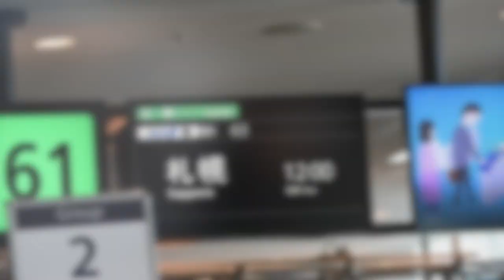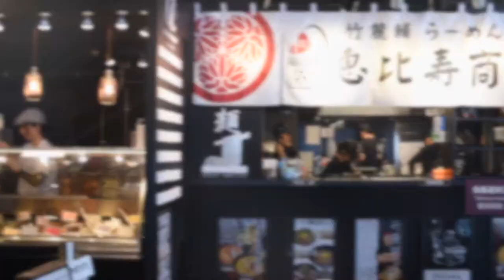2019 Japan Ski Trip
December 2019 Ski Trip to Japan Hakkaido